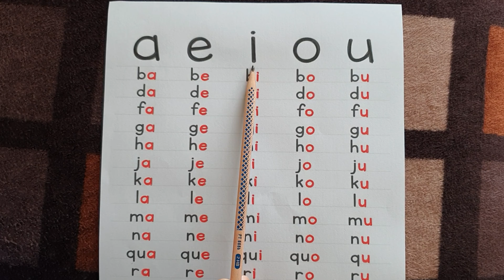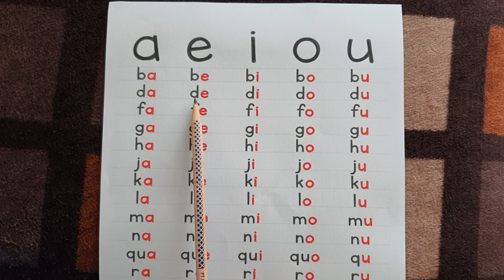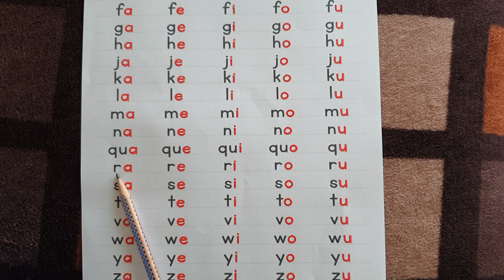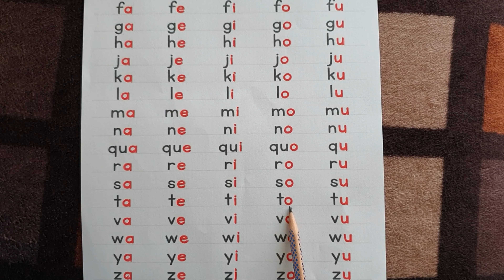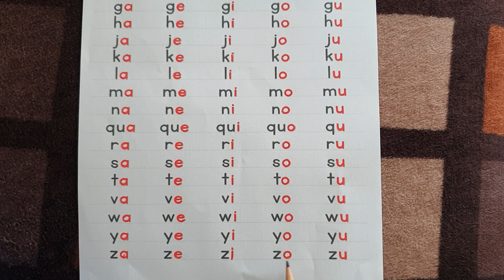vowels and consonants | Blending of sounds | beginning Blending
consonant blends,letter blends,beginning blends